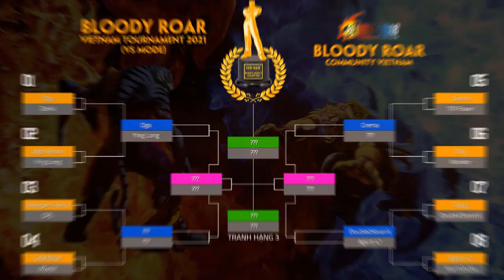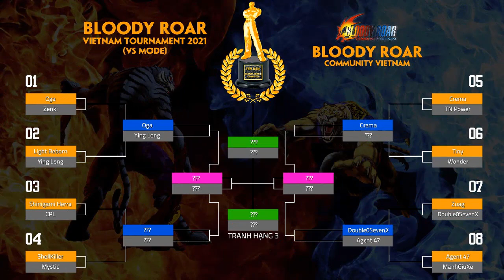ShellKiller (Văn Khánh) vs Mystic (Rult) - Giải đấu Bloody Roar 2021 [Vòng bảng - Bảng 4]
▶ TN Power